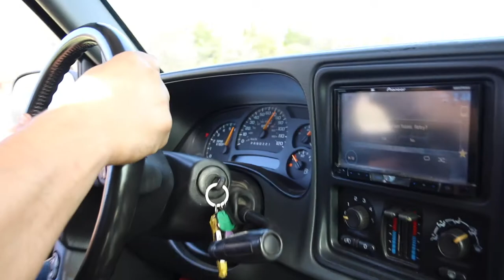Stage 2 4L60E Promo | This is how your transmission should shift!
cammed 5.3 with our stage 2 4l60e

JAT INNOVATIONS AND PERFORMANCE
@jatinnovations on Instagram
@jatinnovations on facebook